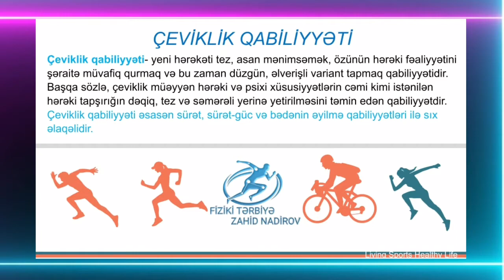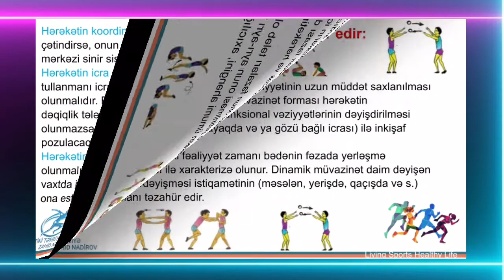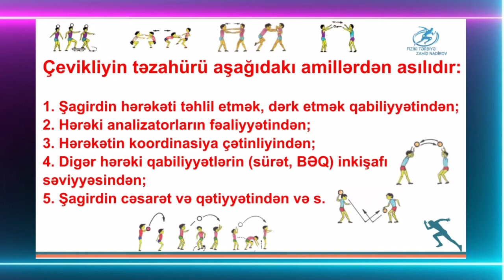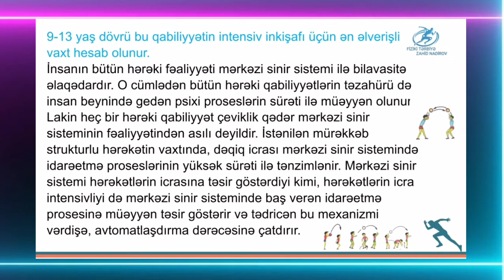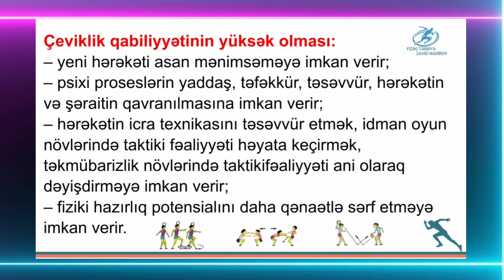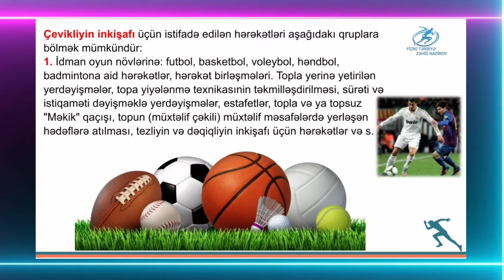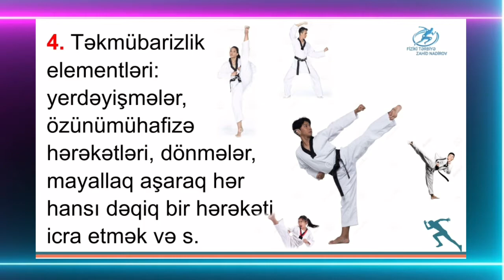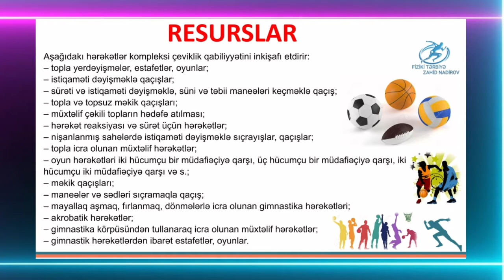Fiziki tərbiyə - Dərs 15. "Çeviklik qabiliyyəti"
Mövzu: Çeviklik qabiliyyəti

Diqqət! 📢
Bu dərslər fiziki tərbiyə müəllimləri və müəllim olmaq istəyən şəxslər üçün yardım məqsədilə  hazırlanmışdır. Əməyə hörmət olaraq, videonu bəyənə, öz şagirdləriniz və həmkarlarınızla paylaşa bilırsiniz ki, daha çox insanlar fayda əldə etmiş olsunlar.
Çoxsaylı istəkləri nəzərə alaraq, qısa zamanda dərslərin kitab versiyası da çap ediləcək və arzusunda olanlar əldə edə biləcəkdir.Bunun üçün kanala abunə olaraq, kitab çap edildikdən sonra məlumatlı ola və kitabı əldə edə bilərsiniz.

Ətraflı məlumat üçün:
📱 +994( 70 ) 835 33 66 (yalnız WhatsApp"da yazın)